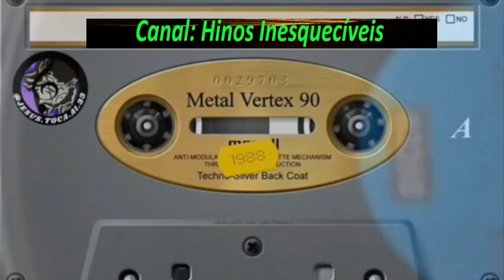Duo Uni-Voz - Tribunal Romano - Completo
Louvores:
01.Tribunal Romano
02.Eliseu, O Sucessor de Elias
03.Calvário
04.Sepulcro Sagrado
05.Viagem Feliz
06.Minha Canção
07.O Profeta Daniel
08.Coração Poluído
09.Criação
10.O Grande Oleiro é Jesus
11.O Inverno
12.Amor Perfeito